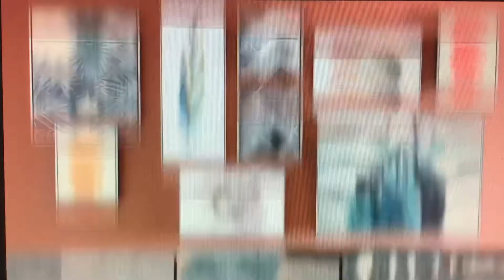KTLA 5 News at 11pm open June 14, 2021